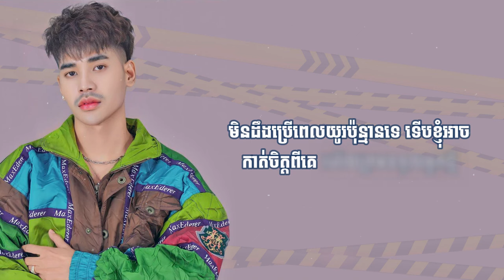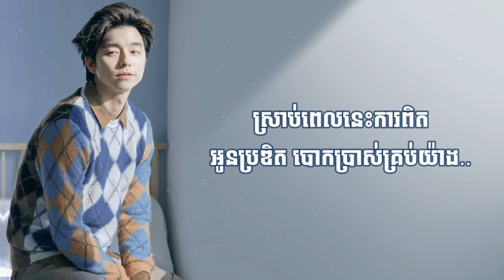ទម្លាប់អាក្រក់ដែលនៅនឹកសង្សារចាស់ SovanPharab MUSIC LYRICS More កុំស្មោះនៅមុខបង Bros Mao